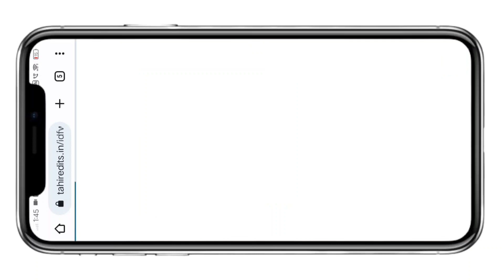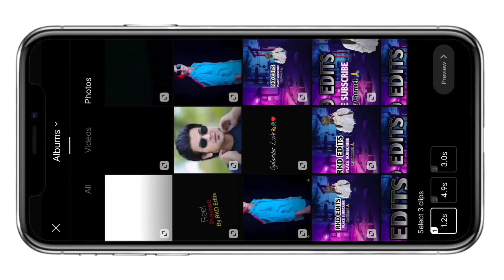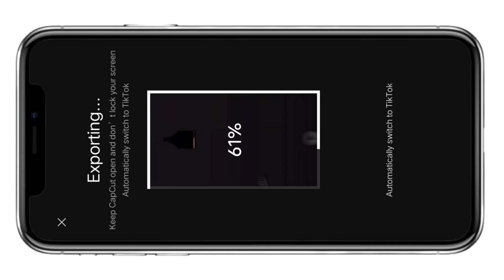IDFWU Big Sean || CapCut New Trending Video Editing || Reels Editing